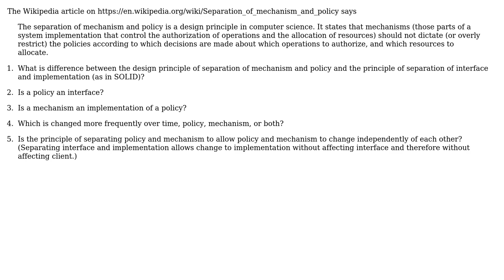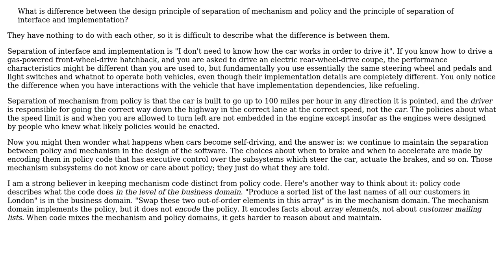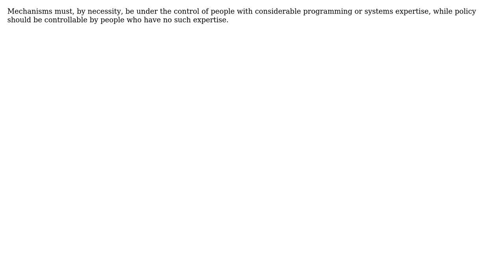Software Engineering: What is separation between policy and mechanism? (3 Solutions!!)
Software Engineering: What is separation between policy and mechanism?

With thanks & praise to God, and with thanks to the many people who have made this project possible! | Content (except music & images) licensed under CC BY-SA | Music | Images & others | With thanks to user Tim user supercat user JimmyJames user Eric Lippert user BobDalgleish and the Stack Exchange Network Trademarks are property of their respective owners. You are responsible for your own actions.